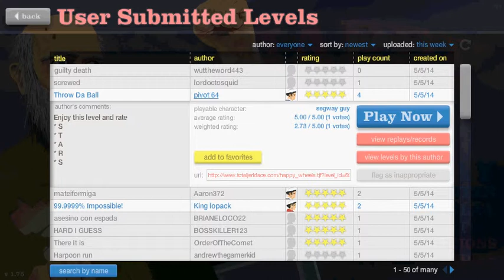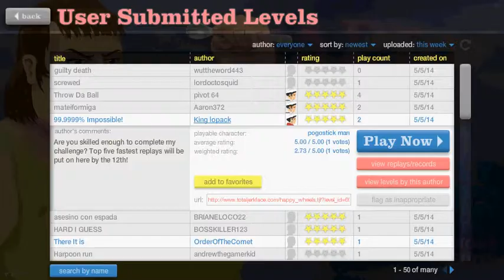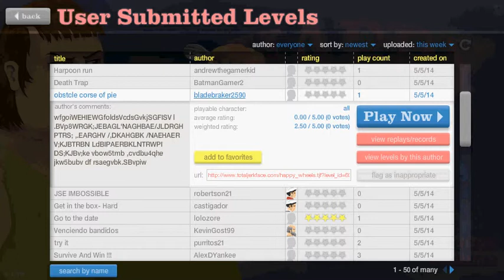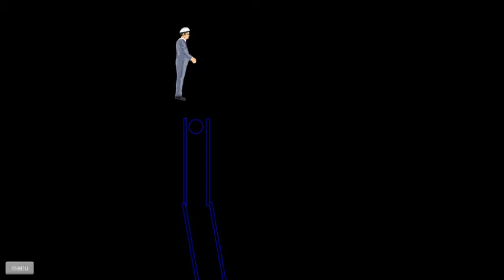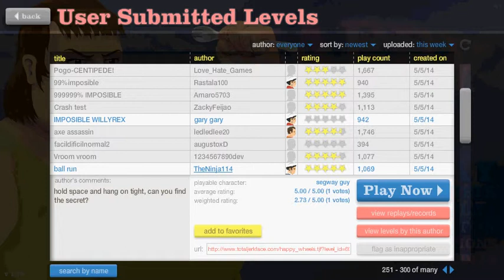Happy Wheels Part 12| Back in Blood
We're back, we're bloody, but we aren't so ready